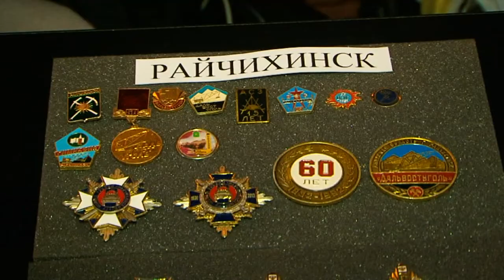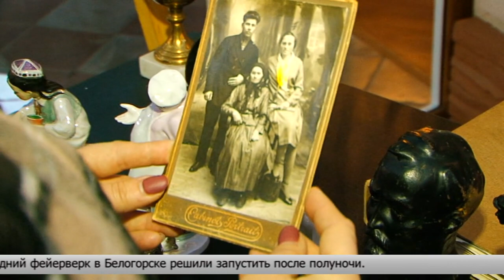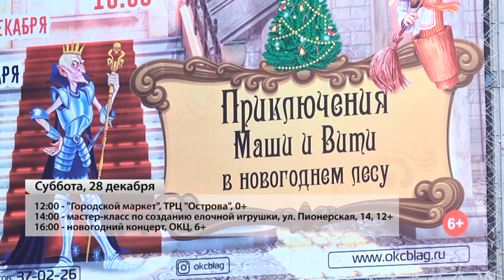Выпуск программы "Город" от 27.12.19